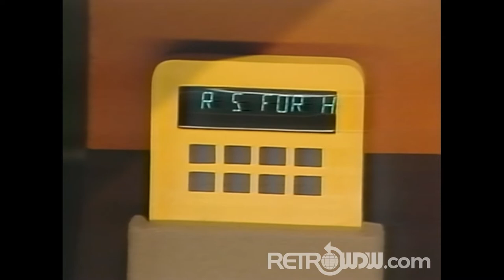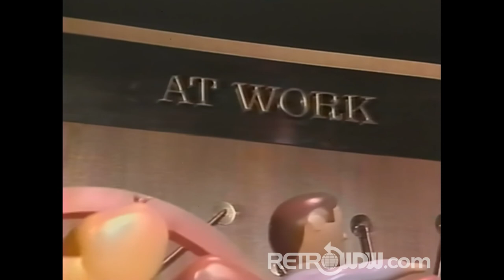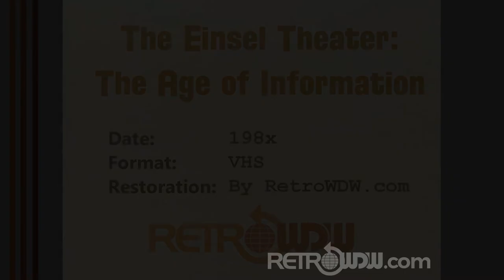Einsel Theater: Age of Information - Communicore West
Closed in the early 1990s, one area of Communicore West can easily be crowned as the definitive definition of a prophecy that came true. Nestled along a huge wall in Futurecom, this 40-foot kinetic sculpture included fifty-five automaton figures and countless animated devices, props and displays; all timed to react and move in perfect synchronyy with the song that shared its name with the display: The Age of Information. Walter Einsel, an American Sculptor and Artist, was commissioned by Disney to bring the imagineers concepts to life. Known for his illustrative corporate work for Allied Van Lines, Jello and even the creative star behind the Merill Lync bull logo, Walter got to work on this project in his barn, converted to studio, in Westport, CT.

As a young girl, Walter's granddaughter Lisa watched him work on nearly a daily basis...drawings, carvings, figures...Soon the models and concepts were shipped to Disney where Imagineers turned the concepts in the full-size working display. EPCOT opened, Walter and family visited to see and admire his work and then, life went on...Communicore closed in early 1994, the Age of Information was dismantled and either archived or destroyed, EPCOT had moved on and Innoventions stormed into the space. Walter passed-on a few years later in 1998, and the majority of his work lay dormant in his studio from that point forward.

Fast forward to 2016 when Lisa returned to the studio after Niaad Einsel, Walter's wife passed away. Going through years of her grandparents' unparalleled careers and collection, she pulled the covers back on a treasure trove of his drawings, models and sketches for the Age of Information as well as a never before seen VHS video of the display. Thinking that someone out there may someday want to see the documents and video she ensured their safety. We'll be sharing her grandfather's papers at a later time once we have them all scanned in.